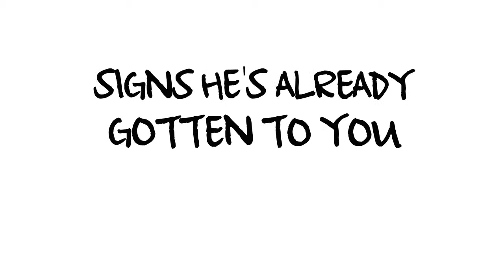Meet the Pain Monster! | how To Prevent Exercise Related Injuries; Reduce & Stop Chronic Pain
Meet the pain monster and get to know the source of your chronic aches and pains!